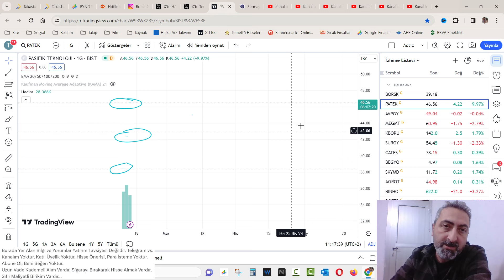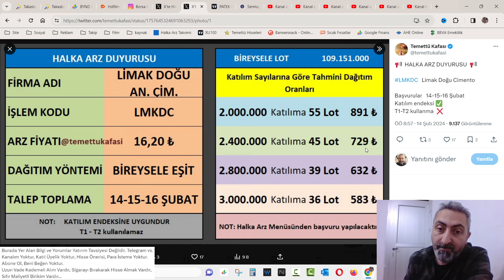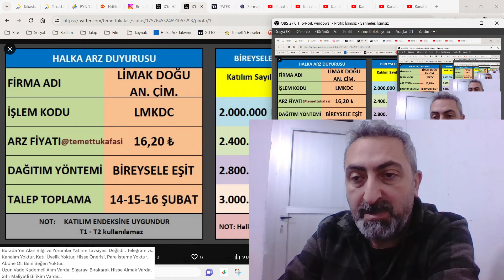Limak Çimento Halka Arz Başvuruları Devam Ediyor lmkdc Kaç Lot Dağıtacak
Limak Doğu Anadolu Çimento halka arz talep toplamalar devam ediyor. Yarın son gün. Başvuru yapacaklara son uyarımızdır son güne bırakmayınız...